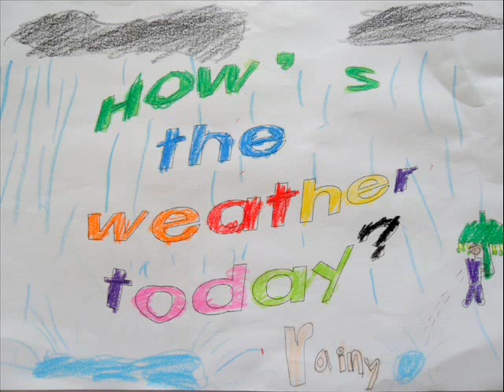용인 신리초등학교 영어캠프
신리초등학교 2013년 영어캠프

1-2학년 아이들이 가사에 맞추어 그린 그림으로 만든 동영상입니다.